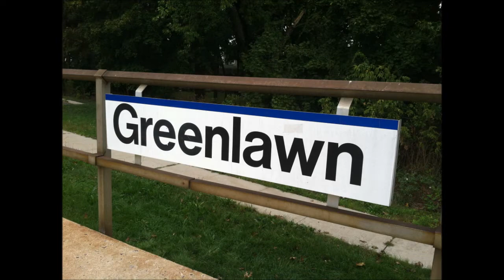Friday LIRR Action in Greenlawn w/ avasic1995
I was with avasic1995 on 10/11/13. Although the station has two tracks and platforms. The platform and adjacent track was unused. During the rush hours, trains from Penn Station, Long Island City, or Hunterspoint Avenue and run express to diesel territory east of Huntington. Trains heading east of this station terminate in Port Jefferson.